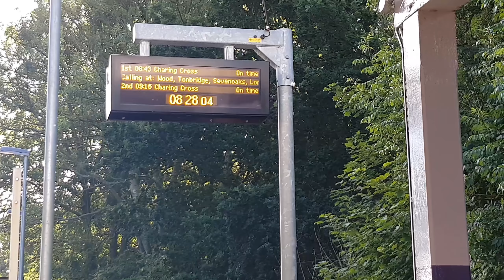ATTENDING MY FIRST EVER YOUTUBE EVENT! | Summer In The City Creator Day Vlog #1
On the 4th of August 2017, I attended my very first YouTube event, which was Summer In The City's Creator Day in London. It was honestly such an amazing experience and I met so many bigger youtubers, as well as meeting some of my internet friends for the first time ever!

For some reason despite using a selfie stick some parts of this vlog are still very shaky, this bugged me huge amounts but nothing I could do about it unfortunately!

I will place the channel links of all the people who appear in this vlog (that i know of) below!